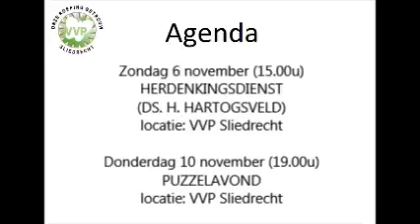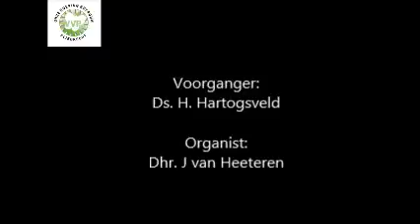Oostdienst zondag 30 oktober 2016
Voorganger: Ds. H. Hartogsveld
Organist: Dhr. J. van Heteren

Op Dankdag staan we stil bij de loofhut, symbool van kwetsbaarheid, maar met een doorkijkje naar de hemel, zegt ds. Hartogsveld. Die hemel geeft vreugde, ook bij tegenslagen.